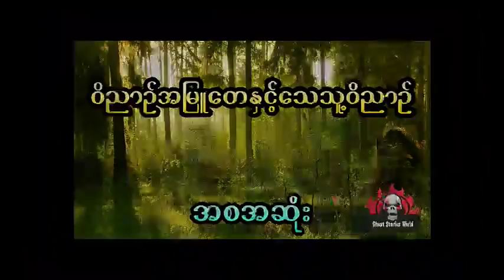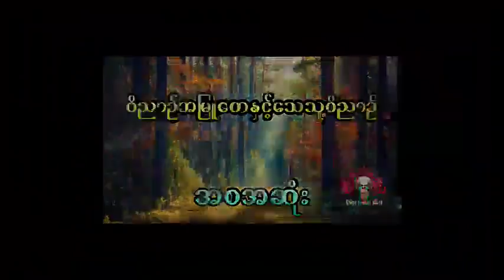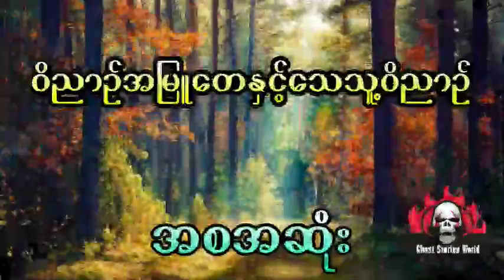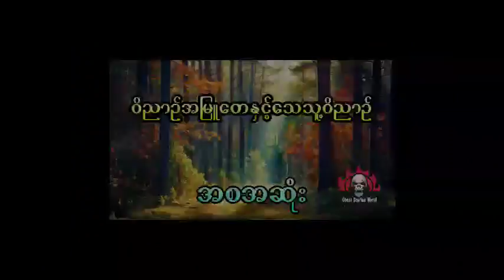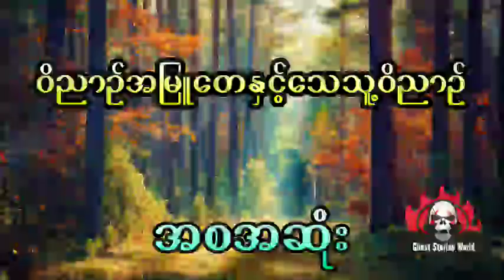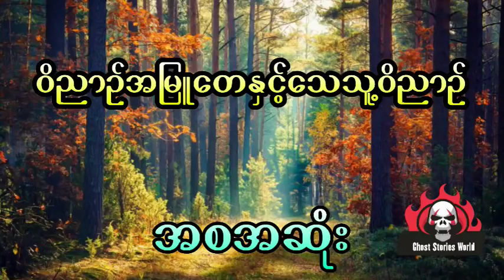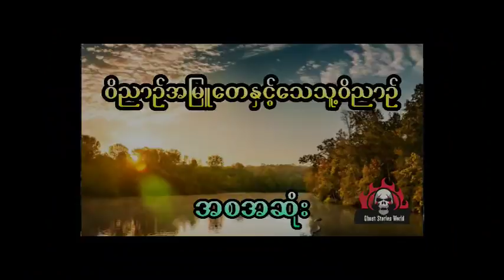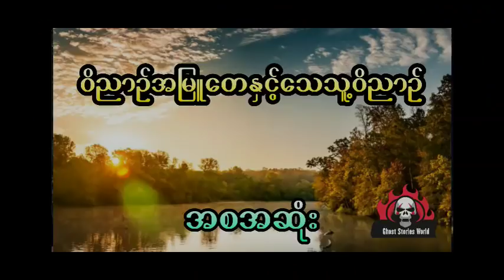နီမောင် နှင့် အစွမ်းထွက်တဲ့မိစၦာအမြုတေ (အစအဆုံး)